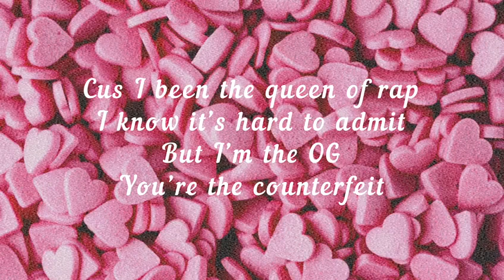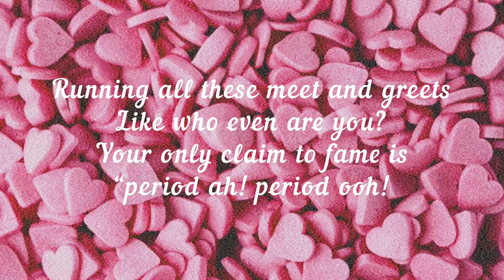Alyssa McKay - Britt Barbie rap battle (Lyrics) TikTok